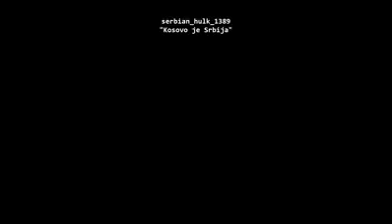Косово је Србија!Химна косовских јунака!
Христе Боже распети и свети,
Српска земља кроз облаке лети.
Лети преко небеских висина,
Крила су јој Морава и Дрина.
Збогом први нерођени сине,
Збогом ружо, збогом рузмарине.
Збогом лето, јесени и зимо,
Одлазимо да се не вратимо.

На три свето и на три саставно,
Одлазимо на Косово равно.
Одлазимо на суђено место
Збогом мајко, сестро и невесто.

Кад је драга да одлазим чула,
За ревер[3] ми невен заденула.